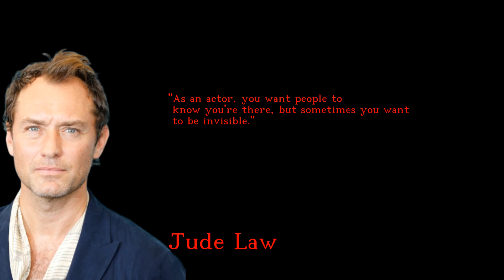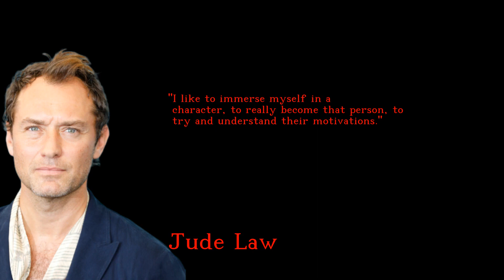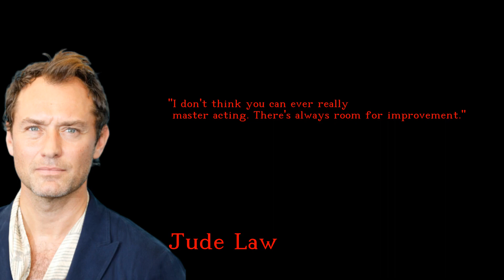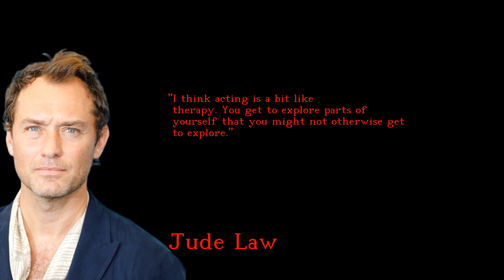Jude Law - Mind-blowing and Memorable quotes - english